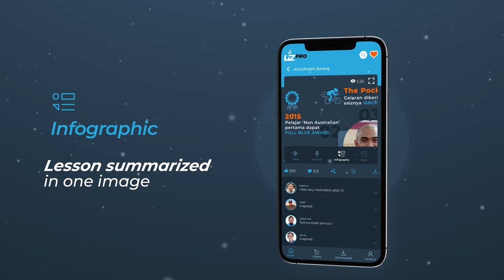APPS USTAZ RPO - Ustaz Pro